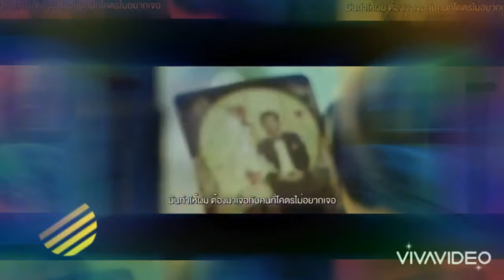ใจนักเลง ⛩ศาลาคนเศร้า 🗼Sala khonesao ❤️รักโป๊บ เบลล่า#MYGODFATHER#DeceitfulLove#ร้อยเล่ห์มารยา#千谎百爱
SALA KHONESAO ศาลาคนเศร้า เผยแพร่เมื่อ   8 October. 2020

ใจนักเลง
Artist อ๊อฟ พงษ์พัฒน์ วชิรบรรจง
Writers Joel Zimmerman

เมื่อเธอเลือกอยู่กับเขา ตัวฉันคุกเข่าสั่นไหว
ใจนักเลงถึงปวดร้าวเจียนตาย ปล่อยเธอไปตามใจเธอต้องการ
จะยอมให้สั่งและตัดสิน ว่าฉันต้องถูกทอดทิ้ง
เรานั้นมันไม่อาจฝืนความจริง ได้แต่ยิ้มอวยพรให้ไปดี
ให้เธอได้กับเขา และจงโชคดี อย่ามีอะไรให้เสียใจ
ส่วนตัวฉันจะลืม ว่าเคยร้องไห้
ลืมว่าเคยต้องเป็นใคร ที่เธอไม่เอา